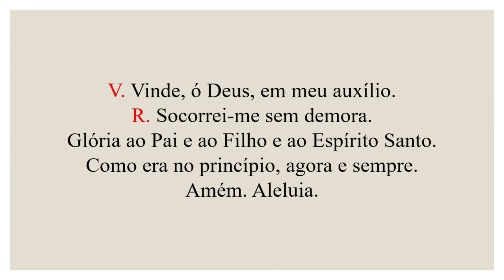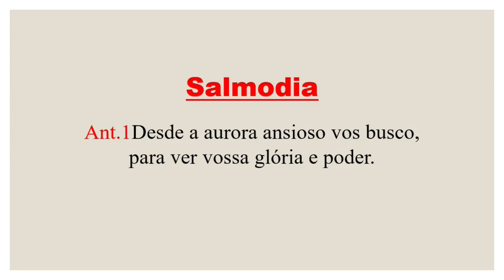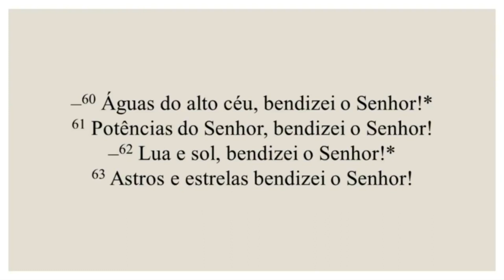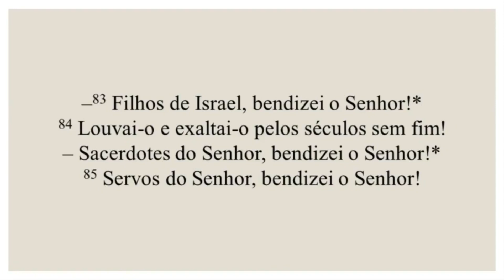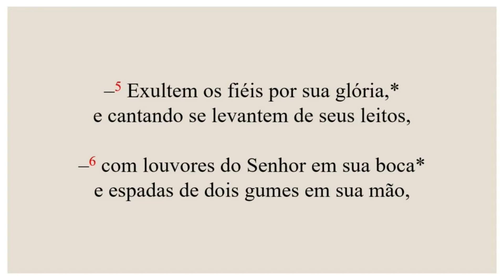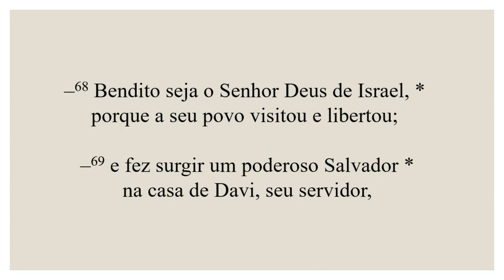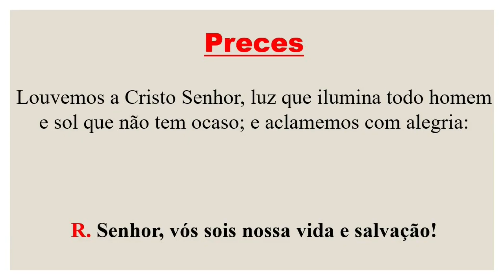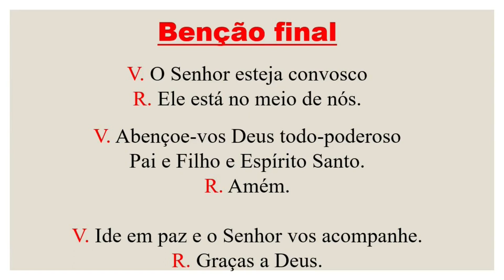Laudes- 22 de Setembro de 2024| 25ª Semana do Tempo Comum| 1ª Semana do Saltério